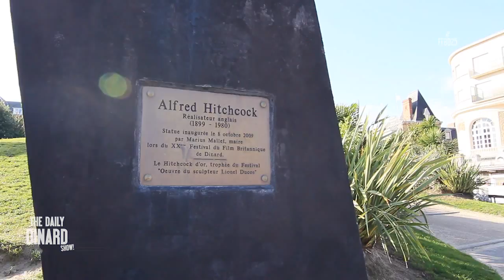WebTV Samedi 11 Octobre (VF)